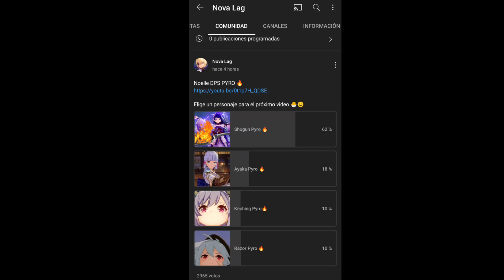Raiden Shogun Pero Con Daño PYRO 🔥😵‍💫 Genshin Impact